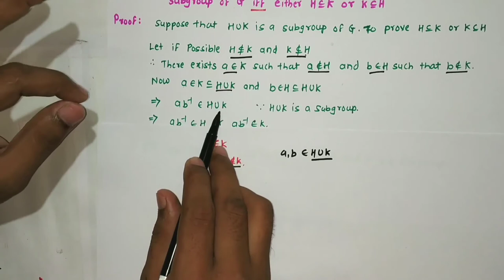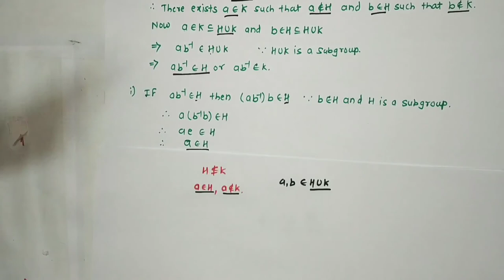Lecture 14 on All about Intersection & Union of subgroups of Group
Covered topic is Intersection & Union of subgroups of Group